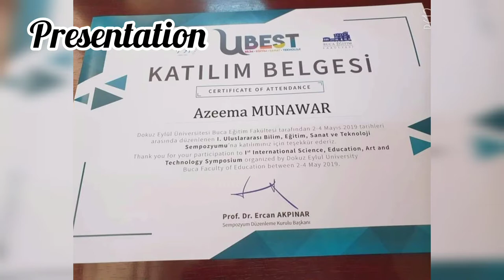Foca Beach Turkey | Dokuz Eylul University | Istanbul Airport | Turkish Beauty Vlog 🇹🇷 | (Part 4)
A Fun Trip To Foca Beach

Presentation at Dokuzeylul University

ISTANBUL Hayali Airport